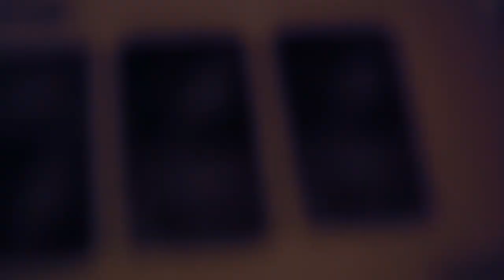Comica BoomX-D | Studio & Field/Outdoor Review | Wireless Clip vs Shotgun Mic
Comica BoomX-D | Studio & Field Review | Wireless Clip vs Shotgun Mic

For Journalists, Vloggers, YouTubers
2 x Transmitters with Built-In Mic & Lav
Ultracompact Dual-Channel Receiver
5-Hour Rechargeable Battery + USB
Two Microphones into One Receiver
Built-In Mics for True Wireless
Lavalier Mics Included
Plug-and-Play and Easy-to-Operate Wireless
Monitor in Real Time
Easy 2.4 GHz Digital Wireless